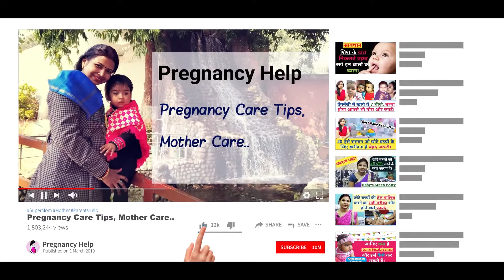प्रेगनेंसी टेस्ट पॉजिटिव आने के कितने दिनों मे डॉक्टर से मिलना जरूरी Visit to Doctor after Pregnancy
प्रेगनेंसी टेस्ट पॉजिटिव आने के कितने दिनों मे डॉक्टर से मिलना जरूरी है ? Visit to Doctor after Pregnancy.
Doctor for Pregnancy Checkup.

Hello Dear Moms,  aaj ki video me ham baat kar rahe hai ki yadi aapki pregnancy confirm hone ki kitne dino me aapko doctor se milna jaruri hota hai taki aap apne garbh me baby ka sahi khayal rakh rake.
pregnancy me kini baar doctor se milna jaruri hai ?
pregnancy me kab ultrasound jaruri hai ?
first visit to doctor for pregnancy .

.PREGNANCY PRODUCTS.

.OUR VIDEOS .

* क्या आपको भी प्रेगनेंसी के दौरान बार-बार पेशाब आता है | Pregnancy me baar baar Peshab aana.

* क्या प्रेगनेंसी में ENO पीना चाहिए या नहीं। Kya Pregnancy me ENO pi Sakte Hai.  Gas, Kabj ke liye.

* डिलीवरी के बाद माँ को दूध ना आये तो क्या करे। कारण / उपाय Delivery ke baad Doodh Na aaye to Kya kare

* प्रेगनेंसी मे सफ़ेद गाड़ा पानी का आना। क्या ये खतरनाक है ? White Discharge During Pregnancy in Hindi.

* गर्भ मे पानी की थैली फटने का खतरा किस महीने ज्यादा होता है। Water Break during Pregnancy.

* गर्भ में शिशु के गले में गर्भनाल लिपटना। Umbilical Cord Wrap around Baby Neck During Pregnancy.

* गर्भावस्था के पहली, दूसरी और तीसरी तिमाही में ब्लीडिंग क्यों होती है Blood Spotting During Pregnancy

* प्रेगनेंसी में सर्दी, खांसी, ज़ुकाम, बंद नाक होने के कारण और घरेलू उपाय Cold cough during pregnancy.

* प्रेगनेंसी मे हाथ, पैर और चेहरे पर सूजन। कारण और उपाय। Pregnancy Me Hath Pairo Me Sujan.

* डिलीवरी के बाद पेट का कालापन या काले निशान कैसे दूर करे। Delivery ke Bad Dark Skin kaise sahi kare.

* गर्भ में बच्चे की हलचल कम होना या ना होने पर क्या करे ? Baby Movement In Pregnancy in Hindi.